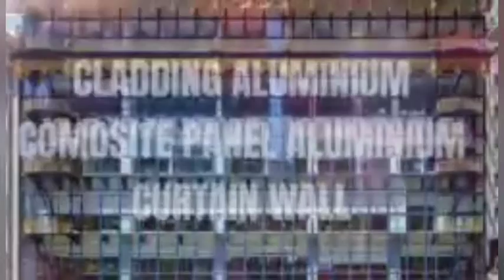prime Aluminium Master 1 world's number 1 Aluminium Amazing aluminum work Dubai aluminium Master 1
prime Aluminium Master 1 world's number 1 Aluminium Amazing aluminum work Dubai aluminium Master 1cutt Aluminum work lovely Aluminum work Dubai aluminium Master